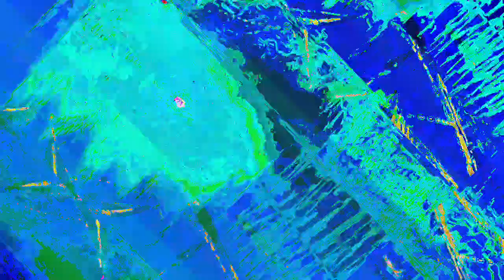[EPILEPSY WARNING] Movie 23 07 08 17h48m56s